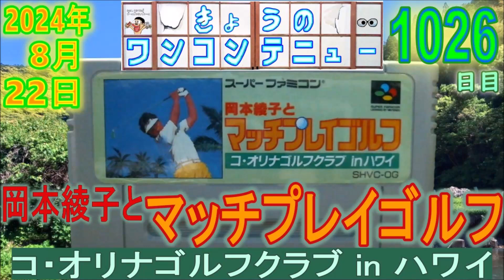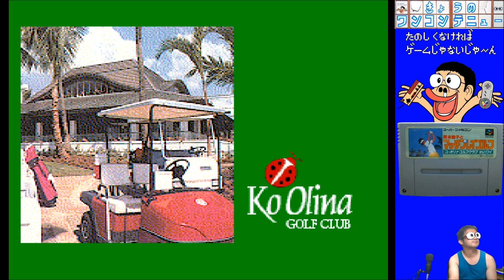きょうのワンコンテニュー『岡本綾子とマッチプレイゴルフ コ・オリナゴルフクラブ in ハワイ』【DAY1026】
今回お送りするのはスーパーファミコンの
「岡本綾子とマッチプレイゴルフ コ・オリナゴルフクラブ in ハワイ」です！